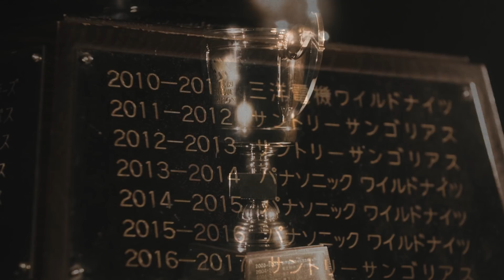【完全版】戦士たちの歴史 Warrior's History TOP LEAGUE PV